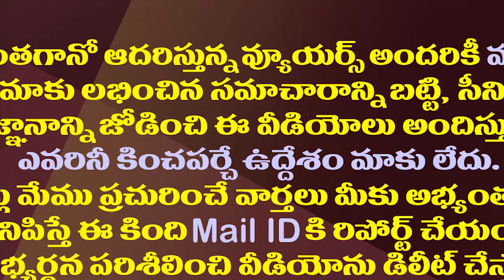ఈ మాటలు చెప్పు చూద్దాం..లోకేష్ కు పరీక్ష పెట్టిన వసంత| MLA Vasantha Shocking Allegations On ABN RK